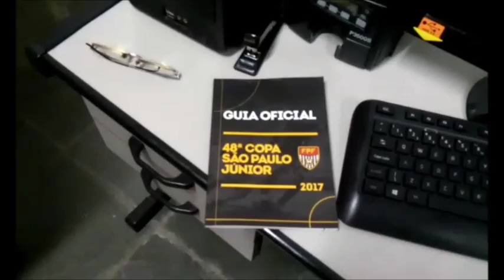Campeonato Amador Série A de 2017 e Copa São Paulo Futebol Jr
Boa noite acabo de chegar da sede da Liga Bragantina de Futebol onde foi realizada a primeira reunião para definição do Campeonato Amador Série A de 2017, durante a reunião vários assuntos foram tratados e os clubes tem como data limite para confirmar presença na competição o dia 10 de janeiro, vários diretores estiveram presentes e os assuntos se sucederam desde o preço para taxa de arbitragem ate a criação de séries para diminuir o numero de participantes no certame. No inicio da reunião fui informado de que o Estádio Nabi Abi Chedid do C.A. Bragantino será sede da Copa São Paulo Futebol Jr. Edição 2017, devido a problemas nas reformas do Estádio Salvador Russani em Atibaia a Federação Paulista de Futebol vetou o estádio do Falcão para a Copinha, as obras de reformas de muro e de estruturas de segurança das arquibancadas não serão entregue à tempo hábil para o inicio do campeonato. Assistam a entrevista de Rubens Russo Junior Vice Presidente da LBF falando sobre os assuntos!!! Reportagem:Bruno Mendes